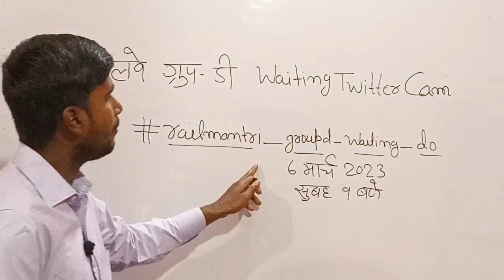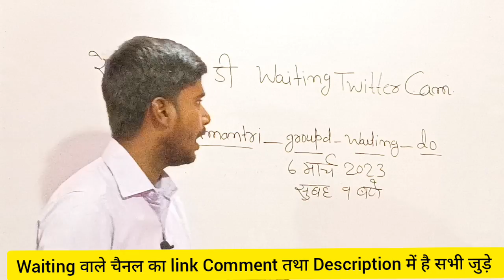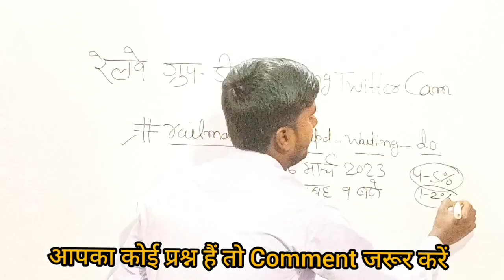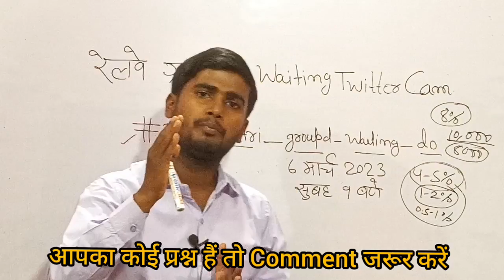रेलवे ग्रुप डी में 10% छात्र DV छोड़ रहे हैं | RRC GROUP D SECOND DV LIST